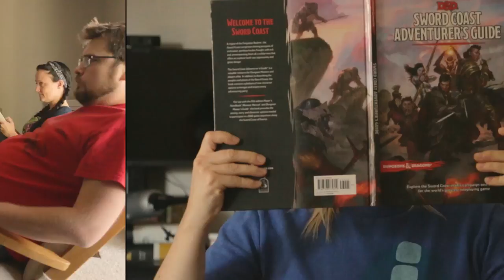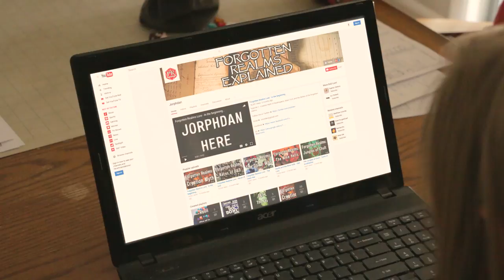Forgotten Realms Explained - Subscribe Today!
Offering you the best deals on Forgotten Realms Lore.

Side effects may include, a better understanding of your player's handbook, a sudden urge to explore unknown dungeons and fight monsters and dragons. The ability to convince your players to leave behind the prime material plane and explore the abyss. A feeling of superiority when you drop an “umm actually” at your next dnd session.

SOCIAL MEDIA!